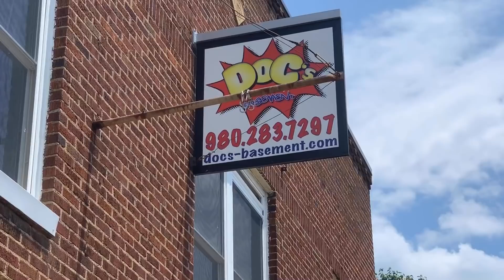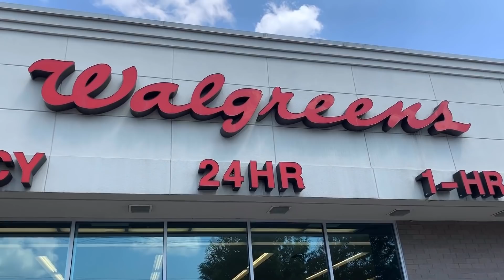Toy Hunt Gastonia NC Marvel Legends, Funko Pops More!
Toy Hunt in Gastonia NC! What will we find west of Charlotte NC??? Checkout Some of the stores in the area !!!

kentpoollive Gear!!!

Marauder Toys Make a Gun Run @ Marauderinc.com

3Pack

Checkout Shumi Store !!!

Thanks everyone for the support to get the channel to over 1300 Subscribers. Let's take a look!